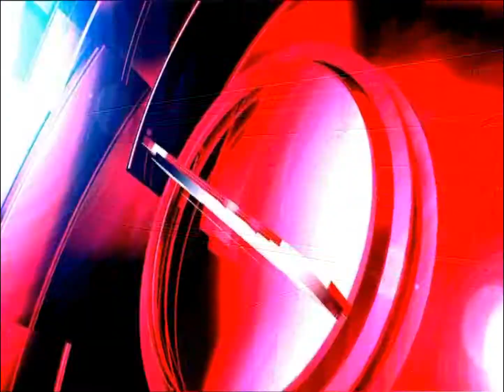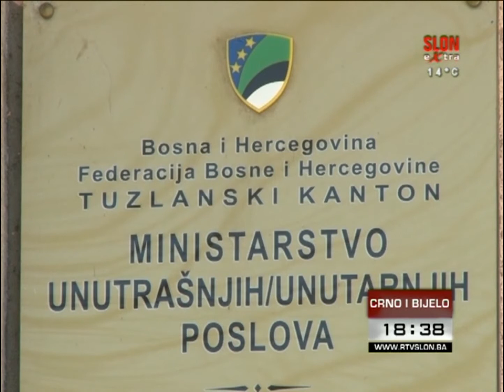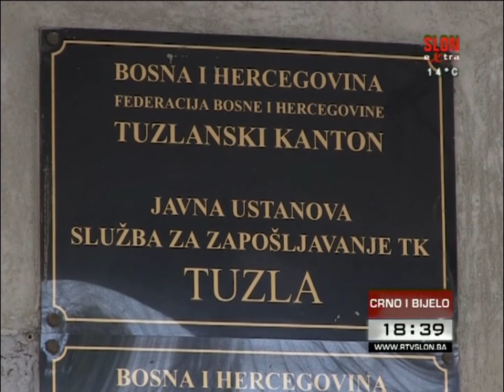Crno i bijelo - 26.10.2017.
Najoptimalnije je da put Sarajevo – Beograd prolazi sjeveroistokom BiH

Promovisani učenici generacije u školama TK za školsku 2016/2017.godinu

 Javna rasprava o Nacrtu zakona o javno – privatnom partnerstvu

Sloboda i Sloga se plasirale u četvrtfinale Kupa BiH u fudbalu